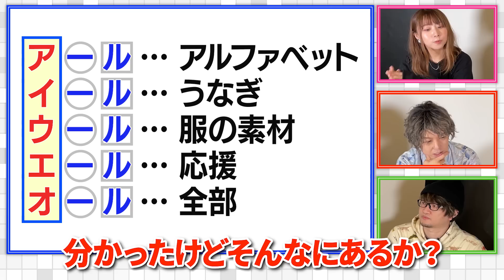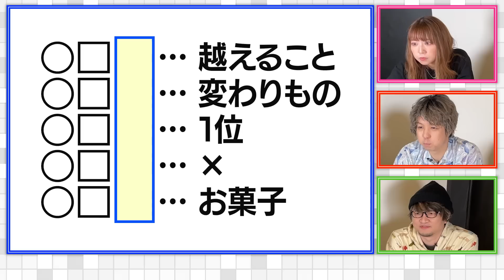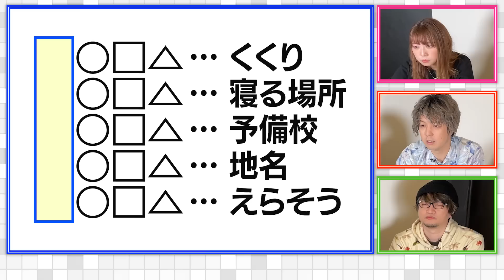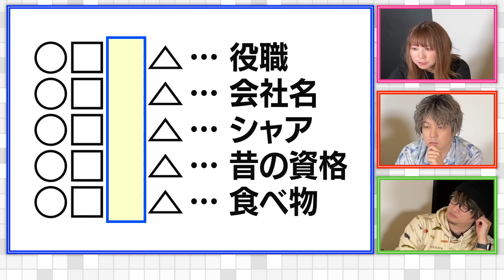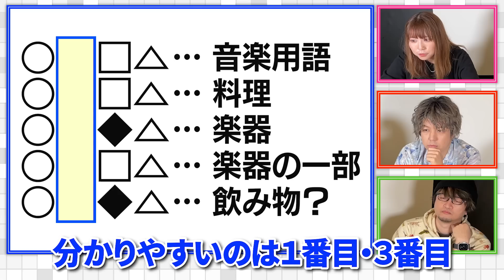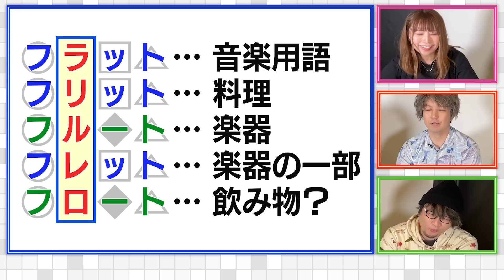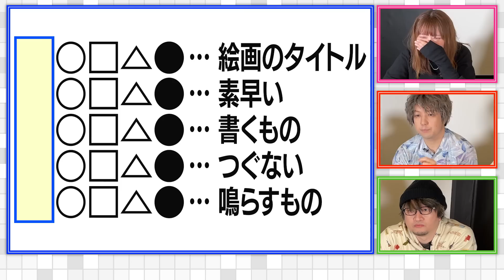あいうえお？ かきくけこ？ 五十音がピタリとハマるひらめきクイズ！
ひらめきクイズの時間だオラァ！